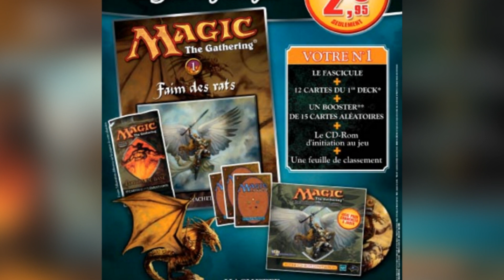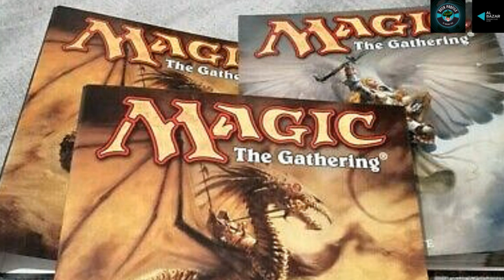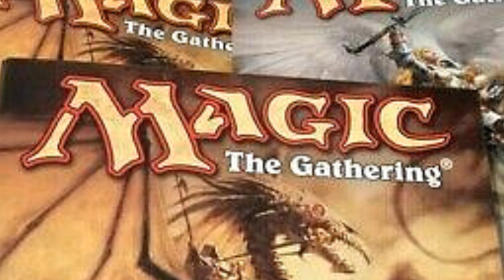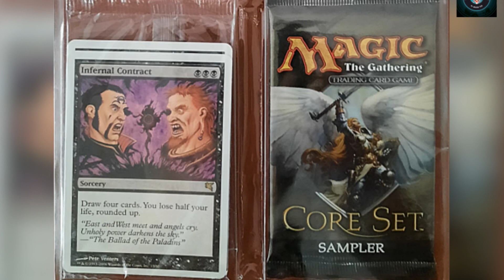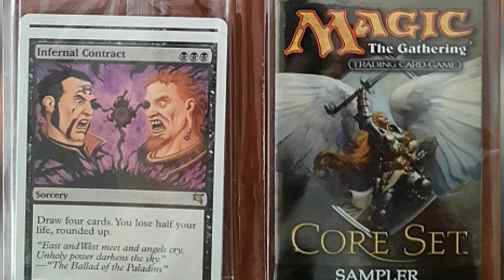La più BELLA edizione da EDICOLA mai FATTA di Magic the Gathering